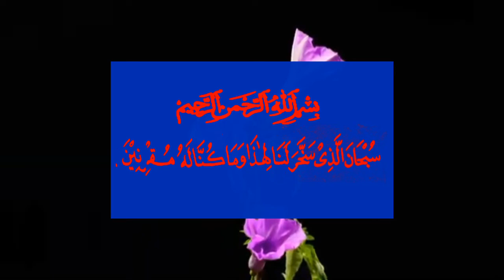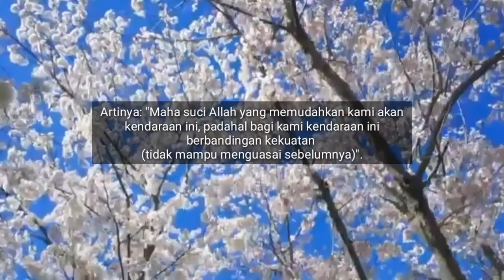Doa Naik Kendaraan Darat Agar Diberi Keselamatan || Doa selamat || All Language Subtitles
Merupakan doa naik kendaraan agar diberi keselamatan dan dilindungi oleh Allah SWT dari segala Marabahaya dan Musibah saat berkendara ataupun sedang didalam kendaran.

Doa Naik Kendaraan Agar Dijauhkan Dari Marabahaya | Doa Selamat